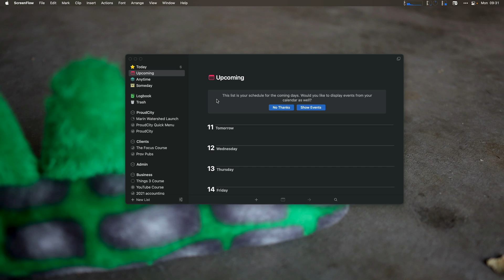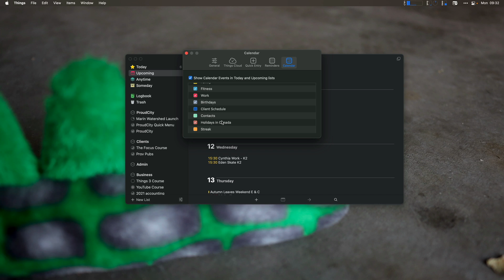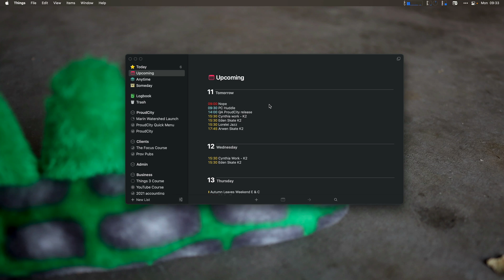Things 3 Calendar Integration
Welcome to a free lesson from my Things 3 course. Today's sample lesson takes a look at the Calendar integration in Things 3.

## Links

- Kensington Thunderbolt Hub
- USB C Ethernet

## Courses

## My Gear